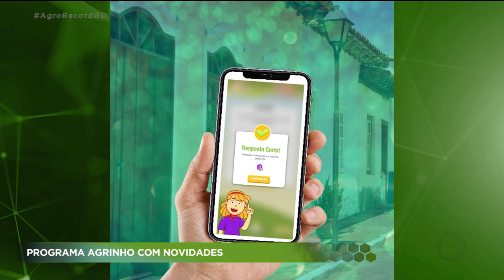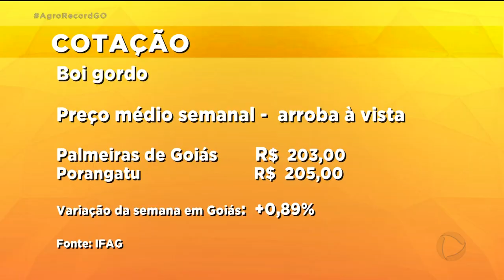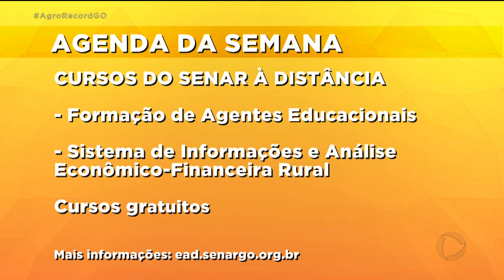AGRO RECORD 19/07/2020 - PROGRAMA COMPLETO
O AGRO RECORD DESTA SEMANA MOSTRA QUE  ESTÁ CHEGANDO A ÉPOCA DA COLHEITA DE MEL.  O MANEJO CORRETO DAS COLMEIAS AJUDA A AUMENTAR A PRODUÇÃO. CORPO DE BOMBEIROS ALERTA SOBRE  CUIDADOS PARA PROTEGER AS PROPRIEDADES RURAIS CONTRA OS INCÊNDIOS NESTA ÉPOCA DE SECA E  PRODUTOR INVESTE NA PLANTAÇÃO DE LIMÃO CHINA E CONSEGUE UMA BOA PRODUTIVIDADE.